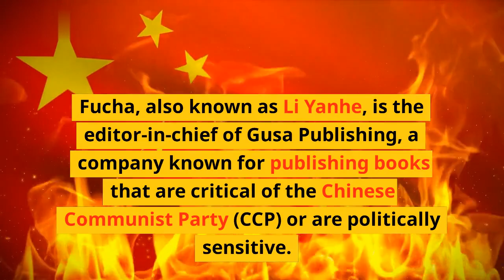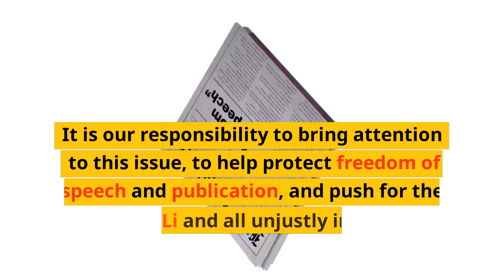Fear in Taiwan for book publisher feared to be in China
Fear has been growing in Taiwan for the prominent book publisher, Yiren Ding, who many feared to be in China. Yiren is seen to have strong anti-government opinions, and was allegedly caught by Chinese police on a business trip in Shenzhen on April 11th.

Since then, many of the people in Taiwan have been calling for Yiren's release and rallying in support of her and her published books. Protests were held in front of the Legislative Yuan demanding the government put pressure on China to release Yiren and ensure her safety.

This video explores the fear in Taiwan over Yiren and the potential danger of her being in China. We’ll reveal what happened on that fateful business trip to Shenzhen and the potential implications her arrest may have. We will also discuss the importance of Yiren's books and why Taiwanese people are so distressed and scared by her disappearance

List:
1. Discussion of Yiren Ding’s disappearance and alleged capture by Chinese police
2. Exploring the fear in Taiwan over Yiren's potential danger
3. What could have happened on her business trip to Shenzhen
4. How Yiren’s was viewed by Taiwanese people with strong anti-government opinions
5. Why Taiwanese people are distressed and scared by her disappearance
6. The importance of Yiren's books